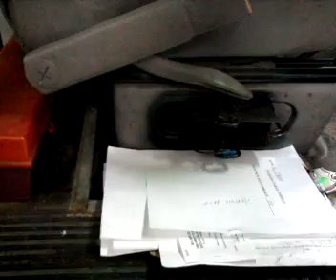JEA SCHOOLBUS 2010 / 2548 W13TH STREET BROOKLYN NY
NOV 16 2010 LOCATION 2548 W 13TH STREET BROOKLYN NY /CONEY ISLAND .DID YOU KNOW THIS IS HOW YOUR KIDS MY BE GOING TO SCHOOL .WELL I QUIT MY JOB THIS MORNING AFTER THEY TOLD ME I MOST DRIVE THIS BUS TO PICK UP KIDS WITH DISABILITYS . I HAVE 3 BABYS 1 GIRL 2 SONS FROM AGE 2 TO 5 AND IF I NEW MY KIDS WERE GETTING PICKED UP LIKE THIS I WOULD BE ANGRY. BEFOR I LEFT WITH THE BUS I TOLD THE MOBILE THAT THE BUS WAS NO GOOD THEY SAID YOU HAVE TO TAKE IT ,ITS ALL WE GOT ,THEN I CALLED THE UNION REP ,THAT WORKS IN THE OFFICE AT JEA BUS AND THEY SAID I MOST USE THIS BUS ,THE BUS HAD NO C/B RADIO THEY CALLED ME ON MY CELL AND THAT IS ILLEGAL FOR A BUS DRIVER TO DO,THEY TOLD ME I MOST PICK UP THE KIDS WHEN I GOT TO THE FIRST PICKUP THE MOTHER PUT THE KID IN THE BUS I DROVE ABOUT 3 BLOCKS BEFOR I RETURNED THE KID TO HIS HOUSE AND TOLD THE PARENT THIS BUS WAS NOT IN GOOD RUNING CONDITION TO TAKE KIDS. THEN I TOLD MY MATRON I CANT DO THIS RUN .THIS IS NOT RIGHT AND I QUIT .BUS  66 WAS SITTING IN A YARD FOR MORE THEN A YEAR AND SMELLED LIKE A CAT HAD LIVED IN IT .I HAD TO BEND THE STOP SIGN LIKE THAT CAUSE I COULD NOT GET THE STOP SIGN TO CLOSE .SO I BEND IT LIKE THAT SO I CAN DRIVE IT BACK TO THE BASE ,THE SIGN JUST KEPT OPENING , THE BRAKES WERE TERRIBLE I WAS DRIVING 25 MILES AN HOUR ON THE STREET AND ALMOST CRASHED 3 TIME CAUSE THE BRAKES KEPT LOCKING BELEIVE ME I WAS SCARED ,BEFOR I STARTED DRIVING BUSES I WORKED IN A CONSTRUCTION COMPANY THEY WERE LIKE FAMILY TO ME THAT COMPANY IS ON TV ON THE DIY CHANNEL AND I ALSO WORKED OUT OF JKF AIRPORT AS A HANDYMAN I HAVE BEEN AROUND CONSTRUCTION ALMOST ALL MY LIFE ,SO WHEN I SAY THAT THE BUS I WAS USEING SHOULD HAVE NOT BEEN PICKING UP KIDS I MENT IT . WHAT YOU SEE IS ALL TRUE .I HAVE NO JOB NOW BUT IM HAPPY IM NOT WORKING FOR THOSE MONEY HUNGRY PEOPLE THAT DONT CARE ABOUT ME OR YOU ,PLEASE COMMENT,THANKS FOR VIEWING .